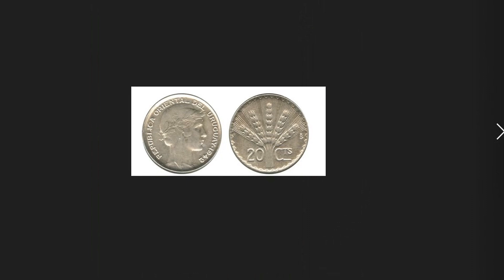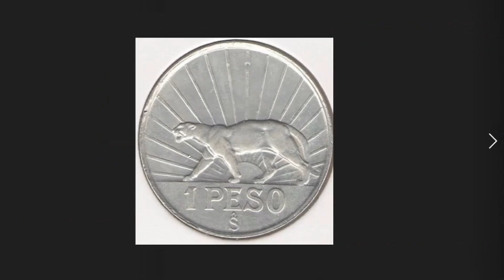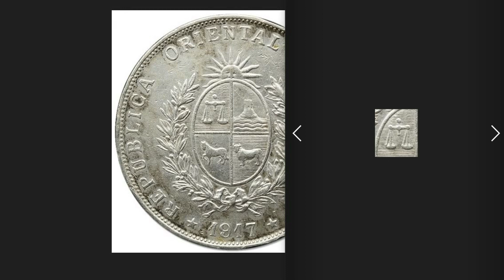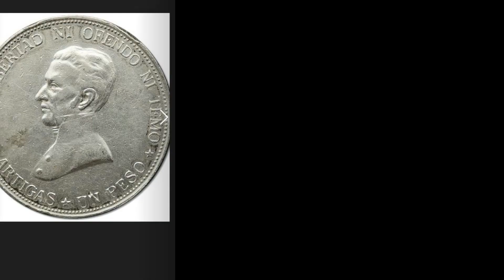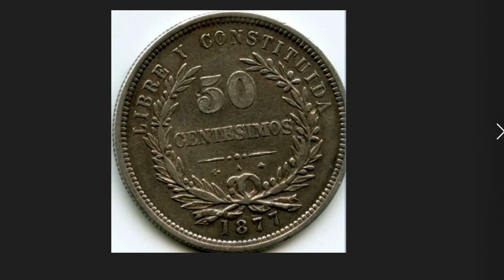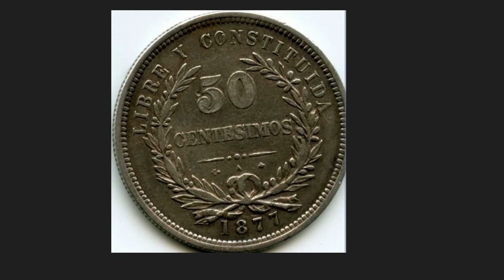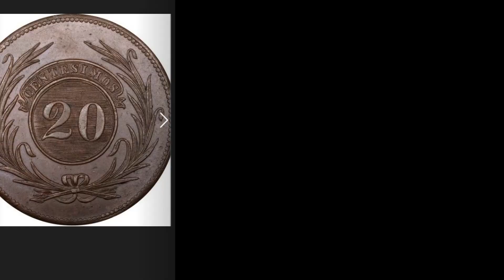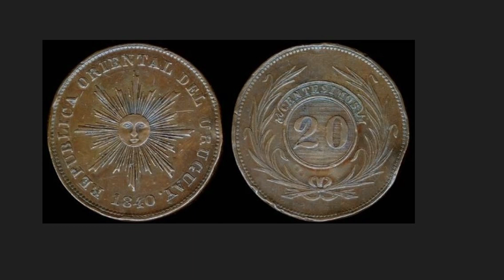MONETE dell'URUGUAY RARE di VALORE – curiosità numismatica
★★★ PERCHE' ISCRIVERSI? ★★★